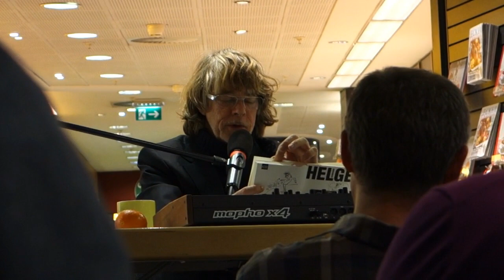Helge Schneider - Lesung in Hannover 2015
Helge Schneider - Lesung in Hannover ("Orang Utan Klaus") - 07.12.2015
filmed by Dirk